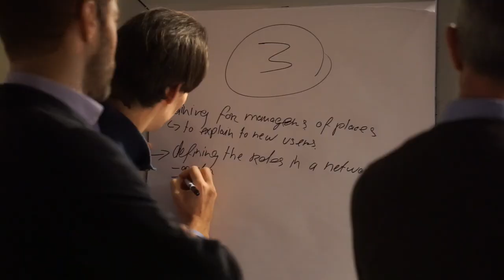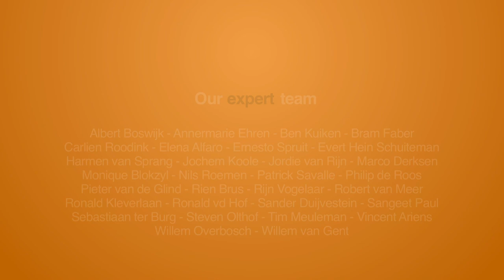Interview with Ilkka Kakko about serendipity and competence platforms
At the Seats2Meet Global Conference I interviewed Ilkka Kakko, Founder and Serendipitor at Karostech Ltd. We talked about the secrets of serendipity and competence platforms.